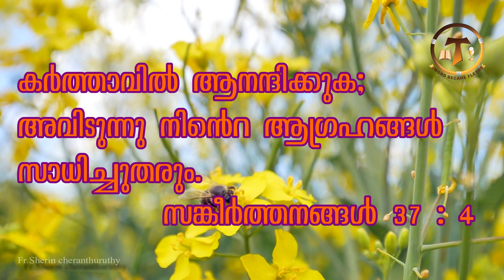Take delight in the Lord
സങ്കീര്‍ത്തനങ്ങള്‍ 37 : 4
daily word of god, god’s covenant, take delight in the Lord, അനുദിന ദൈവ വചനങ്ങൾ, bible study, daily inspiration, grow in Christ,